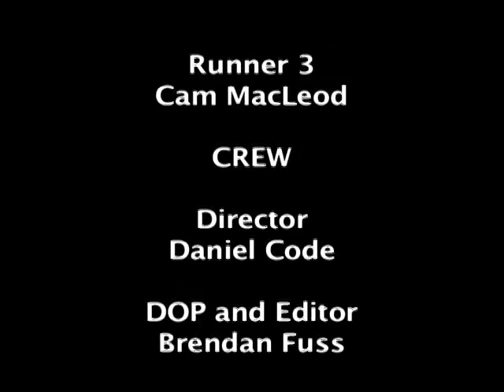Cigarettes - Manhussy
Remember when smoking was glamorous? these are  commercials Manhussy has made in remembrance of a simpler time when nicotine was king. Glamorous Manhussy king nicotine the first.